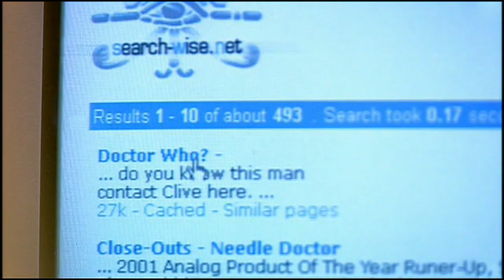I Am The Doctor by Devo Spice (A Doctor Who Song)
A song about The Doctor and his tendency of 'fast speak'.

Lyrics listed below.

From (author) Devo Spice:

I've been a Doctor Who fan since I was about 10. I love the classic series and I love the new series. I have my favorite Doctors and monsters and companions and I've met many of them at various conventions. And here, for you other Doctor Who fans who may have wandered in here, is a song about the new series. I kept it mostly focussed on Matt Smith's run as The Doctor since he's the current one, but there are a few references to Christopher Eccleston and David Tennant's episodes.

Background singing by Chris Mezzolesta of Power Salad and Shoebox of Worm Quartet. The part of British Woman was played by Kim Crist.

--- Lyrics ---

Hello
I'm The Doctor (Doctor who?) just The Doctor
And this is my crew, how d'you do? I'm just a
Mad man with a box, a big blue box, foxy
And sexy, if you only knew, yes it's
Bigger on the inside, ask Captain Jack
It's a great ride back and it's mine, I reside in
The TARDIS, home is where the heart is, and like
Lisa Simpson I can see through time, I have been
To the end of the universe and back again
Then reverse course and we arrive, back where
We started in the TARDIS 'cause when people come with me
I really like to try to bring 'em back alive, so if you wanna
Come, get your things, I'll take you where the sky sings
Tell your Mum that you'll ring her on the cell, oh the things
I can show you as I get to know you but don't
Wait for me 'cause that never ends well

[chorus]
I am The Doctor
Na na na, na na na na na na (2 times)

Now answer me
This, are you my Mummy, no course you're not
But what's that spot on your hands, and yes
I always talk this fast all my chatter doesn't matter
I'm the only one who really understands, you see
I've got a big head a very big head a very large
Head with a very big brain, and if you look
Deep into my eyes they're very old eyes you might
Even see some little guys at the reign, that's what I
Do to survive on the day that I died
'cause it's what is inside that counts, oh and if you
Missed it at one point I never existed
And still made the wedding unannounced, I've stopped
Aliens and demons and the end of everything
And it barely even shook me up, so if you think of
Crossing me, your loss it will be
I'm the Doctor, look me up!
(chorus)

Oh the things I've seen
Would make your skin turn green
Like a Silurian

I've seen angels move and if you think
You've seen one don't look away or even blink
I've seen a dalek sunbathe and let loose
I've seen a crack scarier than any plumber could produce
I've seen vampires that were actually scary
And no they didn't sparkle like a dancing fairy
I've seen cat people and sentient trees
And I've seen the Silence, but, oh jeez...

I forgot What were we talking about?
Oh right, me

I wear a bow tie now, bow ties are cool
But oh my, whatever happened to my fez, I know I tend to
Dive right inside the hive but if you want to make it out
Alive then you'll do what the Doctor says, but why is
Everyone still going on about my name, when they should
Be more concerned about the people made of plastic, after all
A Rose by any other name would still be
The Bad Wolf, and still be fantastic, that's what
My life is like with Cybermen and Sontarans
The Ood and the Headless Monks, sure there's
Danger and strife but it's a marvelous life
And you can ride along beside me if you want, so tell me now
Where you wanna go from here, how 'bout a lovely little
Planet where we won't get injured, I had a
Thought I think they ought to let Devo Spice play
The Doctor, so I could be a ginger
(I've always wanted to be a ginger)
(chorus)